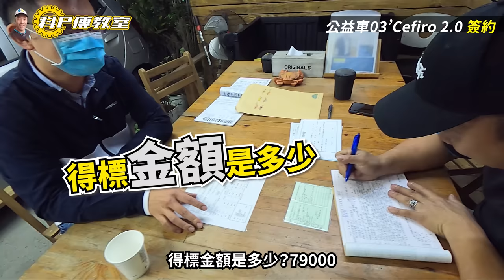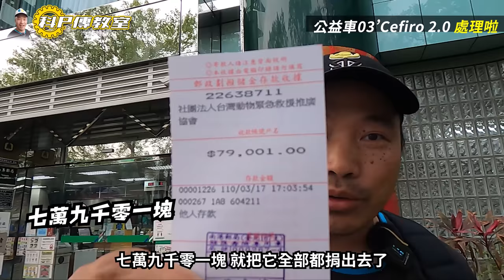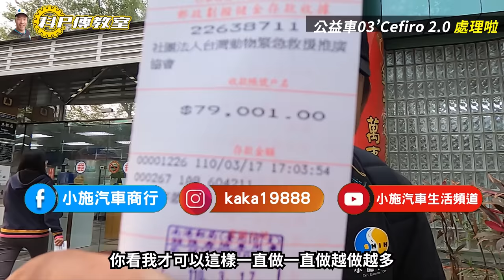【科P傳教室 EP71】飯可以亂吃，公益車品質不能亂搞/2003 Nissan cefiro 2.0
這台車修了這些東西，應該還能再戰好幾年了